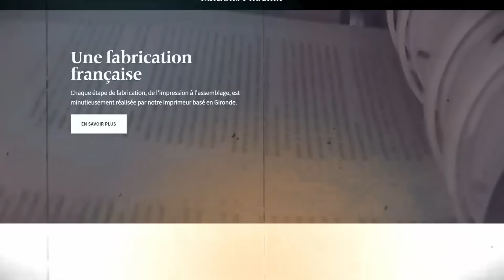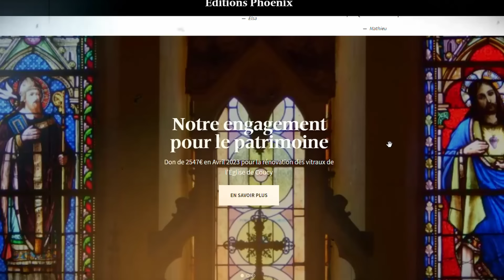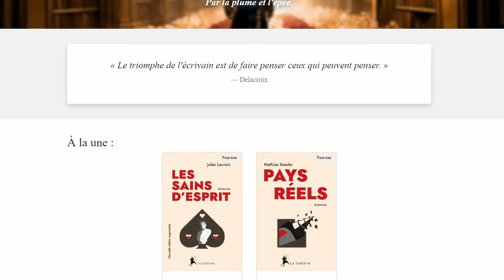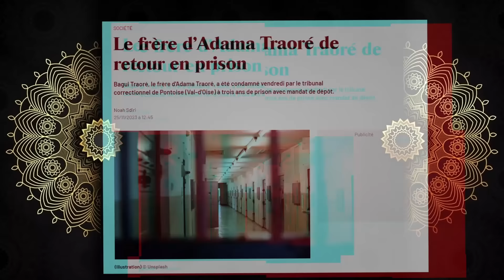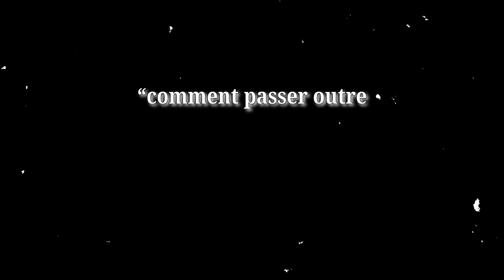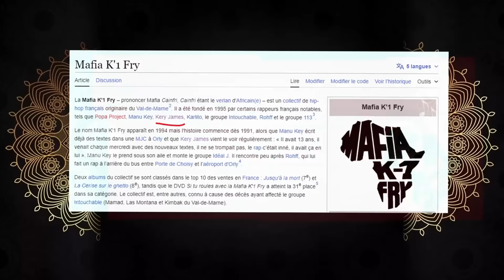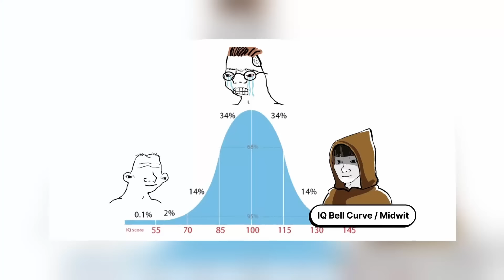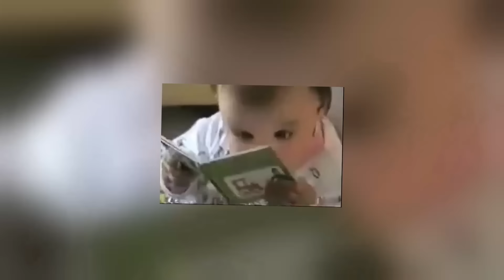JE DONNE UNE LEÇON DE FRANÇAIS À KERY JAMES ! | Bérézina #11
👉 Visitez le site des éditions Phoenix, le sponsor de cette vidéo
Et merci à eux pour leur soutien, leurs livres d'Histoire sont magnifiques !

👉 Visitez La Giberne, la maison d'édition fondée par Le Hussard, et soutenez la bonne littérature

👉 Alain Mabanckou, Mémoires de Porc-épic
👉 Ahmadou Kourouma En attendant le vote des bêtes sauvages
👉 Henry Stanley Morton, À la recherche de Livingstone

👉Vous cherchez un de ces livres sans passer par Amazon ?

Aujourd'hui, épisode à la croisée des chemins entre théâtre, musique et littérature… Enfin si on veut ! 👇

Figure emblématique du rap engagé depuis le début des années 2000, Kery James, de son vrai nom Alix Mathurin, est également l'auteur d'une pièce de théâtre, "A vif", qui a connu un grand succès il y a quelques années. Pourtant, cette œuvre ne fait que 40 pages et entretient un propos plutôt nébuleux. Alors que faut-il en penser ? Voyons cela ensemble.

Littérature, repartie, théâtre, chanson, art... Tous les ingrédients d'une bonne vidéo du Hussard sont au rendez-vous, avec en prime quelques grands auteurs de la francophonie : on va se régaler !

JE DONNE UNE LEÇON DE FRANÇAIS À KERY JAMES ! | Bérézina #111

00:00 : Découvrez les éditions Phoenix
01:26 : Kery James, A vif - votre épisode